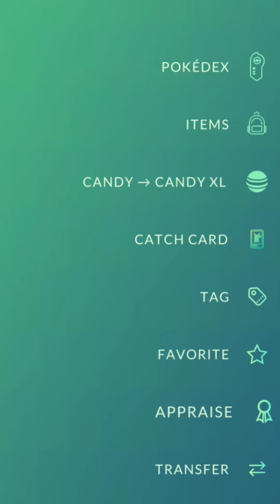Did you catch this shiny!